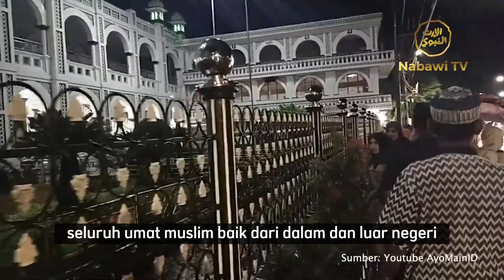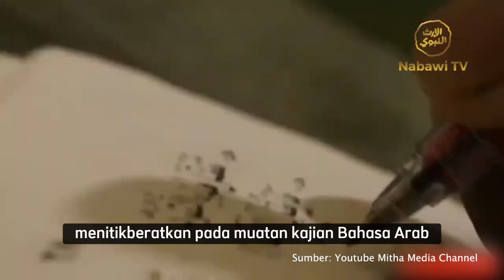5 Lokasi yang Penting diketahui di Pasuruan❗️ | Nabawi TV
Saksikan Tayangan HAUL KE-69 al-Habib Ja'far bin Syaikhon Assegaf di Youtube Nabawi TV❤️